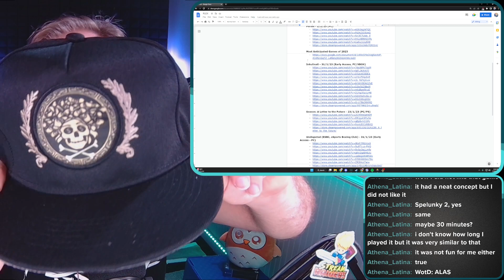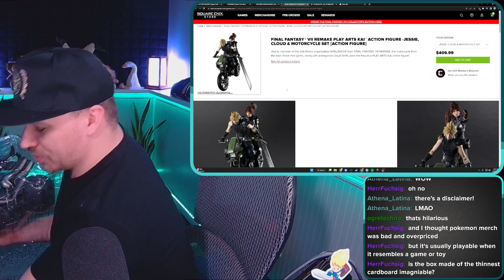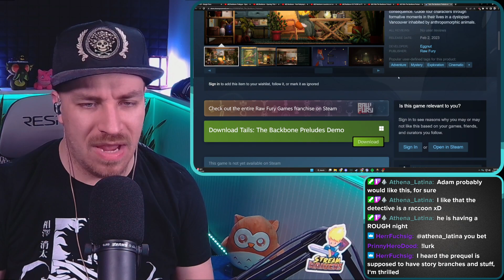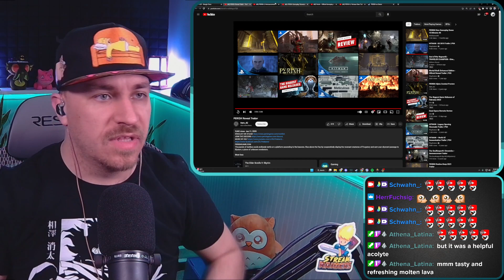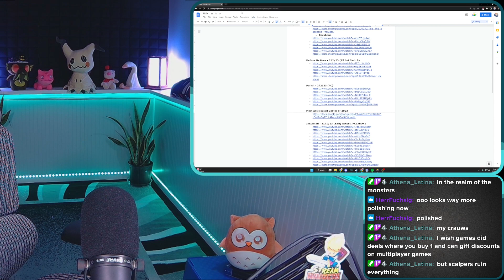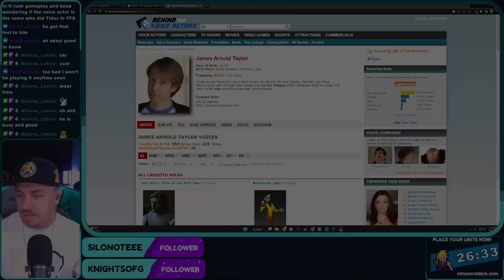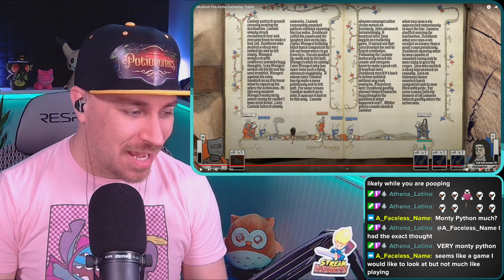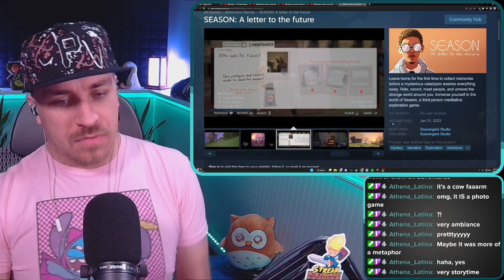Production Day - January 29, 2023